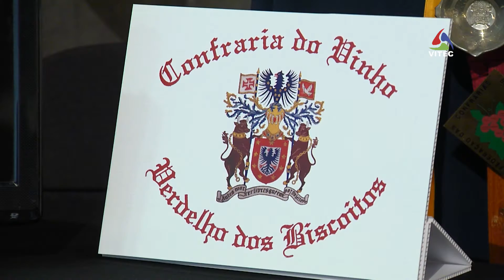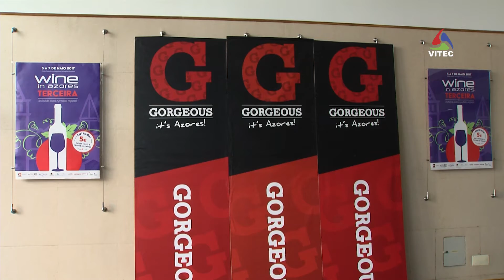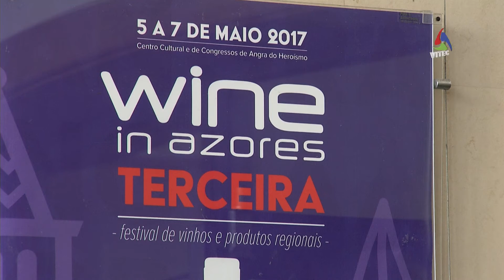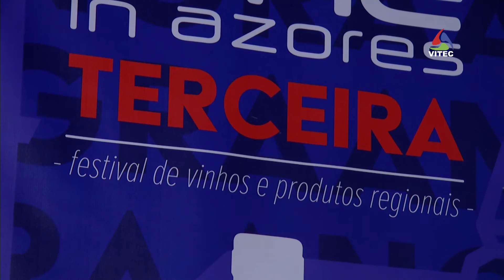Wine in Azores quer regressar à Terceira - Terceira Dimensão 841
O Wine in Azores marcou a sua estreia na ilha Terceira em dois espaços – o Centro Cultural de Angra do Heroísmo, que acolheu os expositores de vinhos e as iguarias, bem como os workshops temáticos, e a Praça Velha em espaço aberto ao público com a venda de produtos e animação musical.
O evento, organizado pela Gorgeous Azores em parceria com o Município de Angra do Heroísmo, reuniu 40 produtores portugueses de 5 a 7 de maio, para darem a provar os seus vinhos.